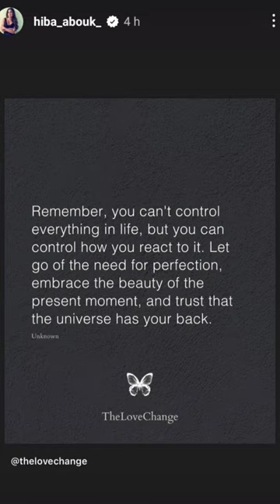اشرف حكيمي وتصريح زوجته بفقدانها سيطرة على اشرف حكيمي؟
اشرف حكيمي وتصريح زوجته
اشرف حكيمي وزوجته
اشرف حكيمي وتصريح زوجته بفقدانها سيطرة على ااشرف حكيمي
اشرف حكيمي يكتب املاكه لامه وصدمة زوجته فكم تبلغ تروة اشرف حكيمي؟
اشرف حكيمي يكتب املاكه لامه وصدمة زوجته
كم تبلغ تروة اشرف حكيمي؟
اشرف حكيمي يكتب املاكه لامه
short
short haircuts
martin short
shorts
short hairstyles
the big short
shortage
short haircuts for women
short ribs recipe
short circuit
short acrylic nails
short almond nails
short acting insulin
short actors
short a words
short acrylic nail ideas
short action customs
short attention span
short a sound
a short encounter with a rare bird
a short poem
short bob haircuts
short bible verses
short bob
short black hairstyles
short bowel syndrome
short bedtime stories
short barrel rifle
short blonde hair
short bones
short black dress
big short
braised short ribs
beef short ribs recipe
beef short ribs
british short hair
birthday wishes short
best friend quotes short
bedtime short stories
bible verses short
bob short
short curly hairstyles
short coffin nails
short curly haircuts
short curtain bangs
short circuit cast
short condolence message
short curtains
columbus short
cast of the big short
cute hairstyles for short hair
curtain bangs short hair
curly short hair
coffin nails short
shortcut
curl short hair
captions for instagram short
captions short
short dresses
short definition
short dresses for women
short dreads
short dirty jokes
short daily prayers
short disney movies
short dresser
short dread styles for men
short division
deep short quotes
download youtube short
day late and a dollar short
download video short
dresses short
designs for short nails
dresses formal short
disability short term
download video short status
dresses for prom short
short e words
short end of the stick
short extension cord
short easter quotes
short encouraging bible verses
short easter nails
short e sound
short essay
elizabeth short
edgar allan poe short stories
elements of a short story
easy hairstyles for short hair
english short story
example of short story
examples of short term goals
e shorts
effects of alcohol short term
english for students short stories
short french tip nails
short funny jokes
short formal dresses
short fluffy hair
short funny quotes
short films
short fade haircut
short film ideas
short friendship quotes
funny short jokes
friendship quotes short
friend birthday wishes short
short captions for friends
f shorthand electron configuration
for short hair hairstyles
f shorts
for short hair
f shortcuts
f short interest
short grain rice
short girl names
short gut syndrome
short gel nails
short grain brown rice
short giraffe
short gray hairstyles
short guy from shrek
short girl
german shorthaired pointer
google short url
girl short hair
girl names short
graduation short message
girl short captions for instagram
goals short term
girl names short unique
girlfriend birthday wishes short
short hair
short hairstyles for women
short haircuts for women over 60
short haircuts for men
short haircuts for black women
how to cut short hair
how much is short term disability
how short is too short
how to download a youtube short
how short is a short story
how much are short ribs
short inspirational quotes
short in spanish
short instagram captions
short i words
short interest
short iq test
short irish sayings
short i sound
short inspirational quotes for women
inspirational quotes short
instagram short captions
instagram short bio
in love quotes short
is short hair in
i shorthand electron configuration
i short sound
is martin short
in short
i'm too short
short jokes
short jumpsuit
short jeans
short jacket
short jackets for women
short jeans for women
short jokes for kids
short jumpsuits for women
short jean skirt
short japanese names
jake short
jake short movies and tv shows
jason momoa short hair
junior navy officer for short
just short of perfect
jojo siwa short hair
jennifer aniston short hair
java short
jack and the beanstalk short story
jennifer lawrence short hair
short king
short knotless braids
short king meaning
short knotless braids with beads
short katana
short kindness quotes
short kids movies
short kids stories
short kimono
short kid
kelsea ballerini short film
kamila valieva short program
korean short ribs
korean short rib recipe
kerala lottery short

ر